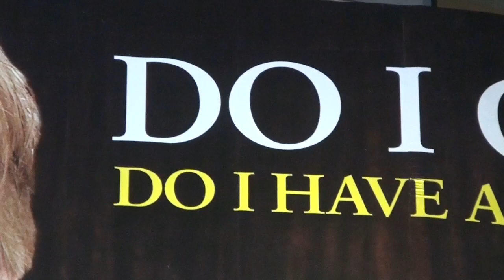Gary Busey watches Naked Man Exercising with Praying Mantis in Times Square, NYC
davidjr.com presents: Gary Busey watches Naked Man Exercising with Praying Mantis in Times Square, NYC -- SEE 400 + DAVIDJR.COM VIDEOS ON HIS CHANNEL + Drumming by Crazy Beats (NYC Street Performer) & Girl with glasses about to perform is Marina and the Diamonds